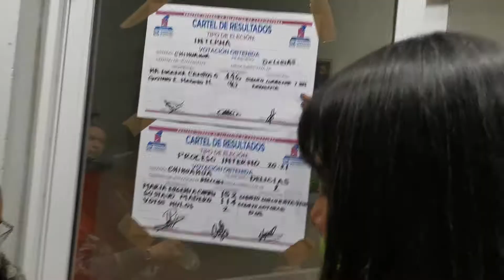Gana maru campos en delicias